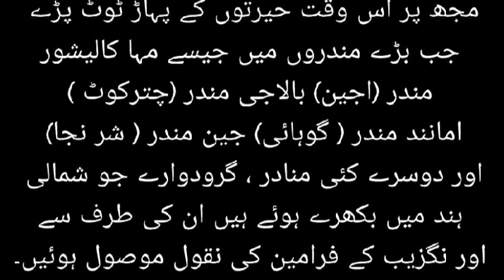History of Gyanvapi Masjid || Ep 3 || جامع مسجد گیان واپی تاریخ کے آئینے میں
6. The greatest strength of democracy is the people | جمہوریت کی سب سے بڑی طاقت عوام کی ہے